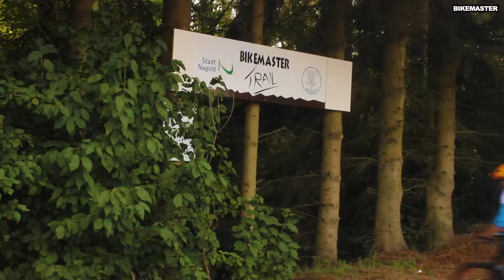BIKEMASTER NAGOLD // Trailer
Die Leidenschaft zum Fahrrad ist bei uns die oberste Priorität. Seit mehr als 26 Jahren sind wir schon im Fahrradgeschäft mit dabei und nicht nur im Laden sondern auch auf der Strecke geben wir alles.
Schauen Sie vorbei und lernen Sie uns kennen!

Der Trailer zeigt Ausschnitte des Bikemaster Trails in Nagold welcher im Jahre 2018 eröffnet wurde und seitdem zu einem der Highlights der Region zählt.